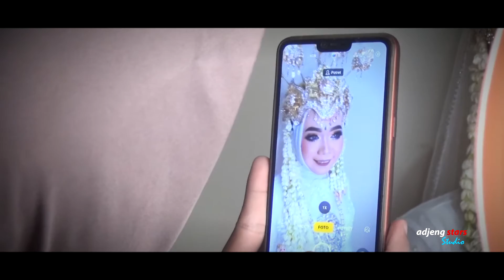WEDDING CINEMATIC CASNITI AIS & NURUL PAHRUDIN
Brondong 18 Januari 2020
INKA SALONG WEDDING ORGANIZER